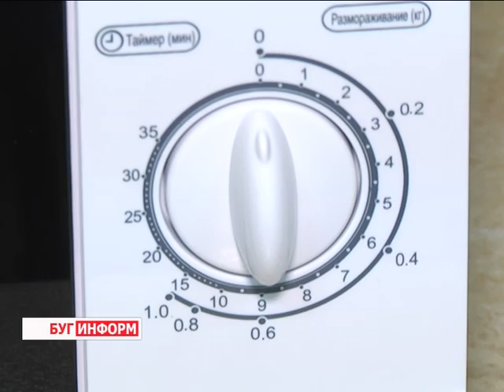2015-10-07 г. Брест. Открытие санитарно-бытового блока на БЭМЗ. Телекомпания Буг-ТВ.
Журналист А. Страпко. Оператор Е. Процналь
Открытие санитарно-бытового блока на Брестском электромеханическом заводе с участием председателя Федерации профсоюзов Беларуси М. Орда.
Сегодня, 7-го октября, в Беларуси отмечают Всемирный деньдействий за достойный труд. Профсоюзное сообщество стремится привлечь внимание к необходимости социальной справедливости и эффективности производительного труда для всех в условиях свободы, безопасности и уважения достоинства человека при соблюдении повсеместно признанных трудовых норм и принципов социального диалога. В преддверии и в рамках этой датыпроходят акции солидарности, а также другие мероприятия.
В числе последних - открытие санитарно-бытового комплекса для сотрудников Брестского электромеханического завода, которое состоялось в городе над Бугом 6-го октября. Возглавил церемонию председатель Федерации профсоюзов Беларуси Михаил Орда.